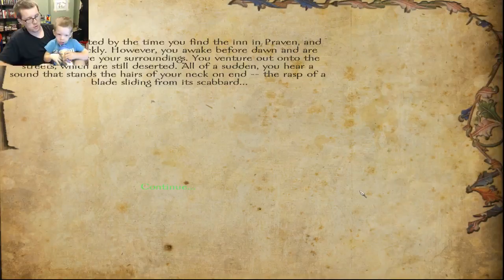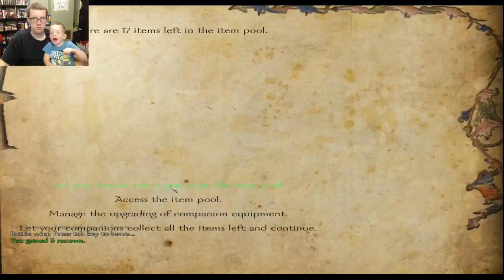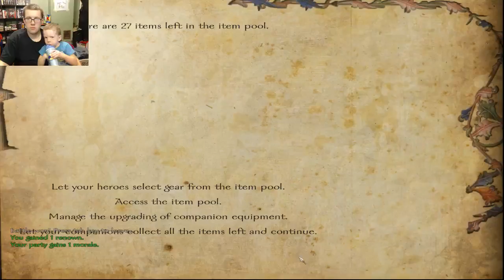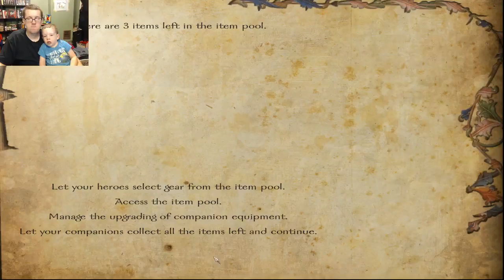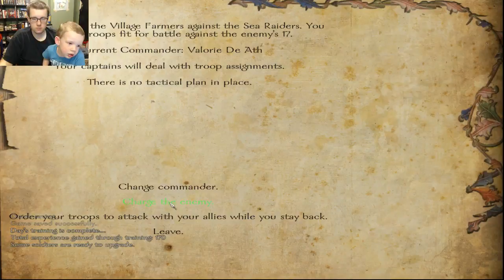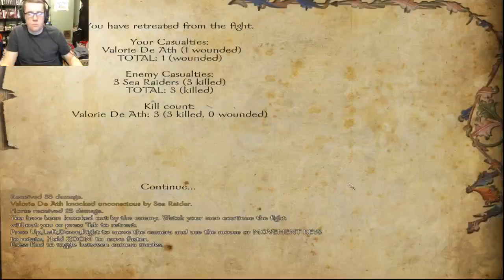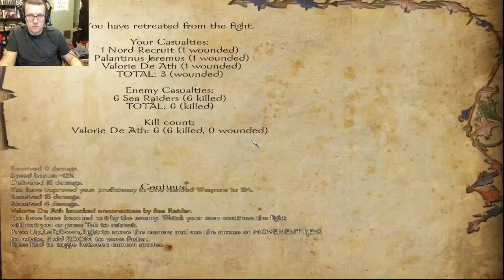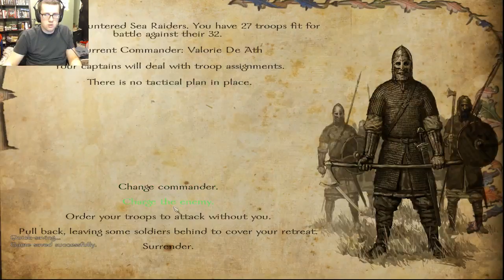We Play Mount and Blade 06292015